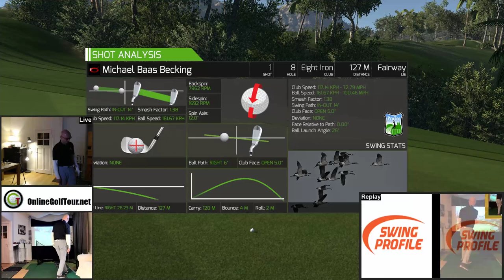Wailua Valley GC - Rnd 1 - Played on GC2 and TGC